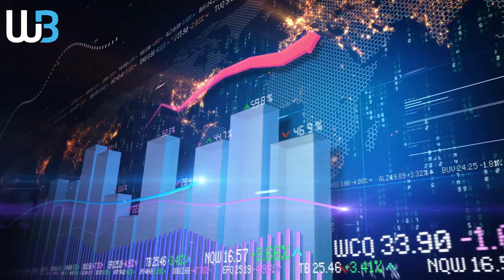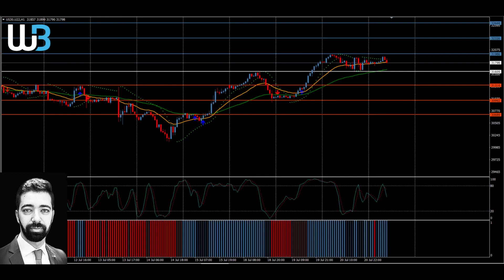Technical Analysis - DOWJONES (21.07.2022)